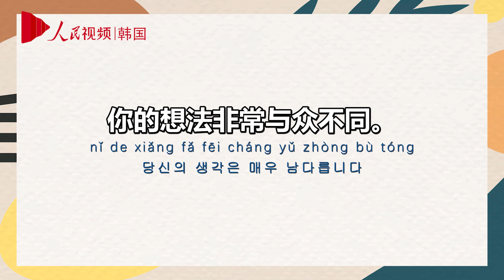[인민망 HSK 영상 사전-6급] 想法